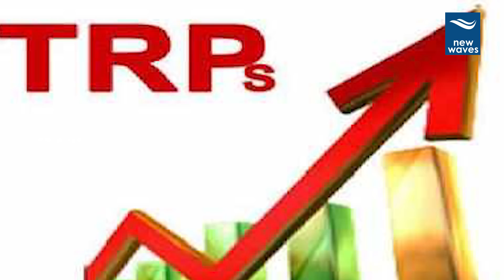తేజస్వి చేసిన కంపుతో నానికి తలపోటు | Kaushal army changed the bigg boss Rules | New Waves Talkies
Kaushal got a public support for a TV actress. His following star is nowhere to be removed from the heroes. Fans are overpowered by him. If you do not say housemates, targeting teens, the host is turning to me.

I am tired of knocking out but I'm trailing Nani. Kaushal Sena, who is disqualifying their votes, who has to stay in the house and who is going to change the show. Big boss does not run as expected. Contestants who do not want are now in the house. Those who want to go to the finals are forced to leave the weekly players. With the influence of Tejaswi angry to her, all those who play the game are eliminated in succession.